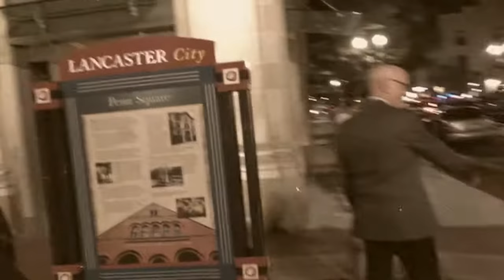Dan & David's Wedding: Walking through Penn Square with Nellie, David & Tony, September 9, 2017